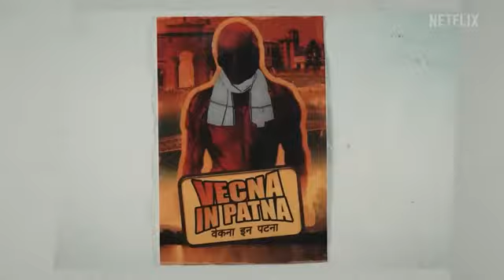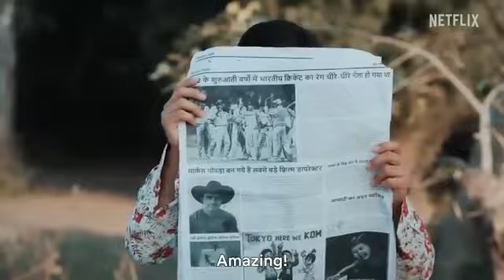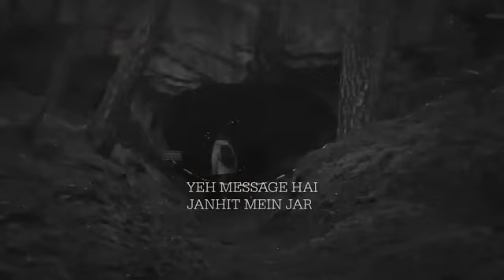is time travel possible (round to hel) R2H